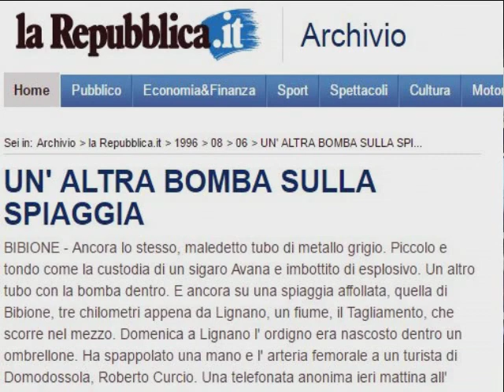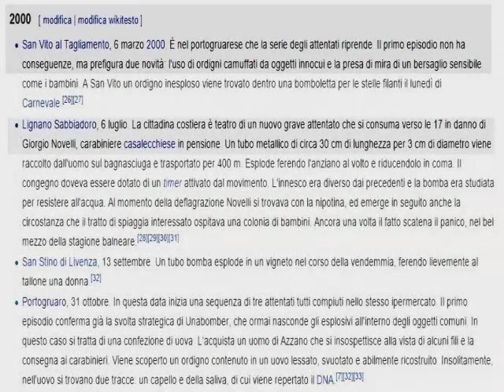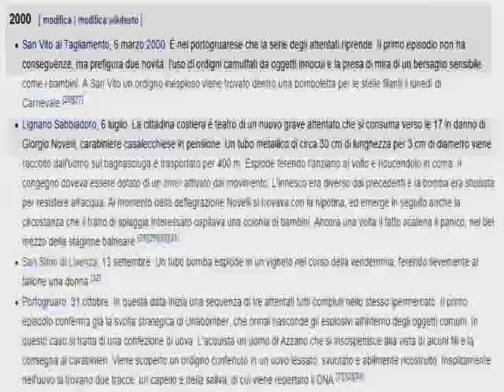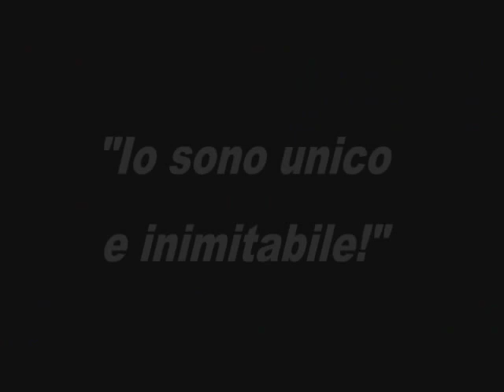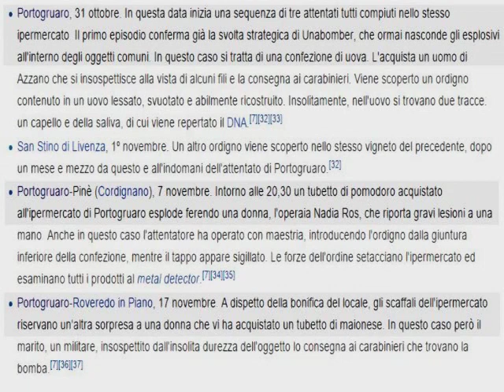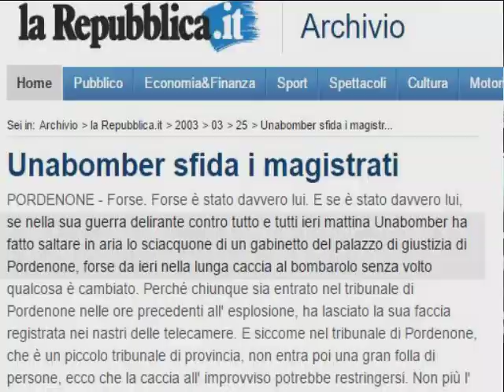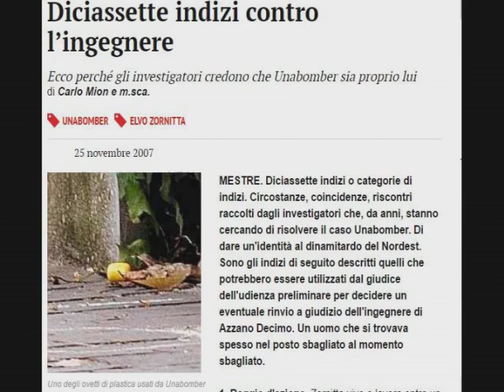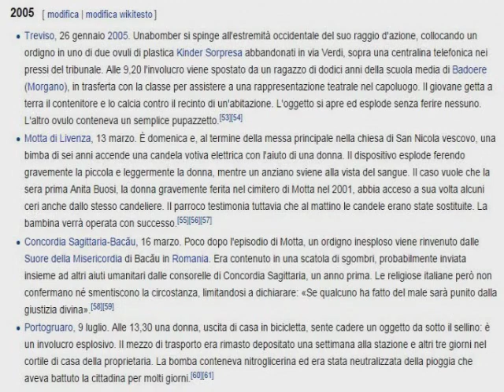Lo chiamavano "UnaBomber" ... ma erano due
Un caso irrisolto o forse solo un po' confuso